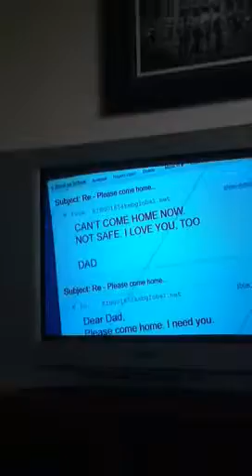Photo booth/Milk bottles ;)